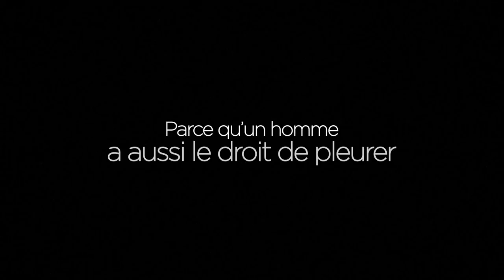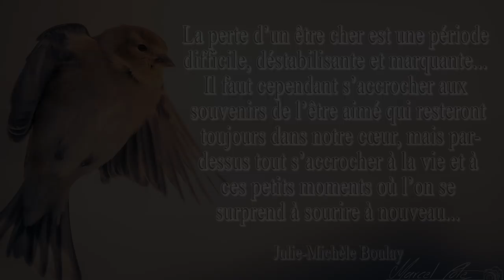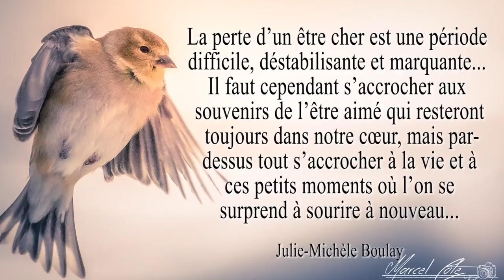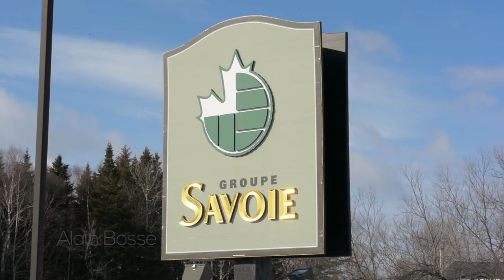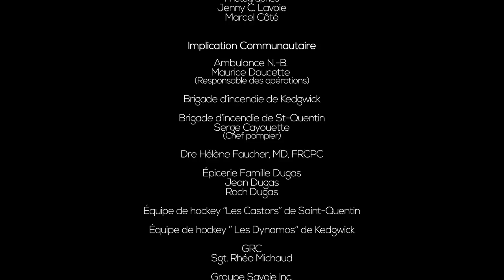La Vie au Masculin - Documentaire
Documentaire s’adressant majoritairement aux hommes avec témoignages inspirants et résilients portant sur différentes épreuves de la vie comme l’épuisement professionnel et la perte d’un être cher par suicide. L’objectif de ce documentaire est de démystifier certains tabous face aux hommes et leurs émotions. Nous soulignons également l’importance de consulter un professionnel ou tout simplement d’en parler à une personne de confiance lorsque quelque chose ne va pas.

Présenté par le programme Le Maillon Kedgwick/Saint-Quentin NB

Réalisateur/Caméraman/Monteur
Justin Roy

Productrice
Céline Fortin

Entrevue/Technicien de son
Roger Guimond

Témoignages
Normand Levesque
Christian Lamarche
André Turcotte
Georges Philips

Facebook J.R. Visuels